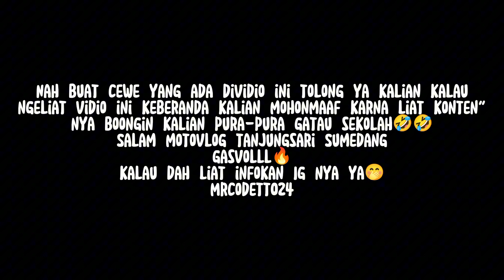NANYAIN SEKOLAHAN KE ANAK SMK‼️ENDINGNYA MALAH BEGINI???....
Hallo geys kembali lagi bersama saya Mrcodett024 Alhamdulillah udah bisa upload lagi vidio nih dan tidak lupa berterima kasih kepada kalian yang slalu support saya geys🙏 sehat-sehat kalian semua Amin🤲

INSTRAGRAM
ARISCODETT_